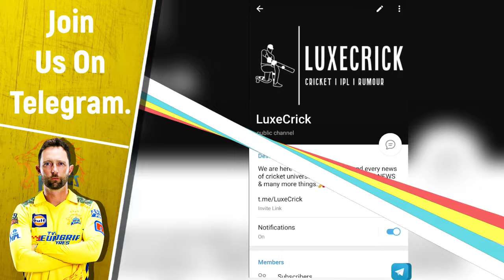Ryan Rickelton in CSK for IPL 2024😲 | Devon Conway may be out of IPL | CSK's new opener for IPL 2024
Or You can search @LuxeCrick on telegram.